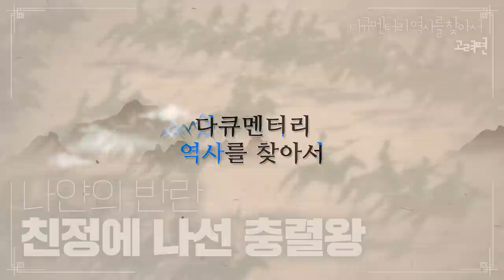나얀의 반란 친정에 나선 충렬왕 | 다큐멘터리 역사를 찾아서 고려편 #354 KBS라디오 20110807 방송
[다큐멘터리 역사를 찾아서 고려편 #354] 나얀의 반란 친정에 나선 충렬왕 | KBS라디오 20110807 방송

연출자 임종성
작가 이상락

출연

초록

* 역사서에 충렬왕에 대해 부정적으로 기술한 내용이 많은 배경
* 충렬왕 12년 2월, 충청도에서 일어난 민란의 내용
- 탈탈화손 ; 몽골식 역전제도에 따라 역참의 관리를 책임 맡은 감사관
- 탈탈화손의 임무와 충청도 탈탈화손 이영주로 인해 평민이 난을 일으킨 이유
- 충청도 탈탈화손 이영주에 대한 패행열전 이영주전 내용
- 평민 강윤명이 주동이 되어 일으킨 민란의 결과
* 충렬왕 13년 5월 12일, 황족 내안대왕이 원나라에서 일으킨 반란 사건의 발단과 전개 과정
- 반란 사건의 개요(권력의 판도를 뒤흔들 수 있는 중요한 사건)
- 반란을 일으킨 내안이라는 사람의 인물 분석
- 내안의 반란사건이 비교적 상세하게 올라 있는 동방견문록 내용
* 내안의 반란 소식을 접한 고려 조정의 움직임
- 충렬왕은 자신이 군사를 이끌고 정벌에 나서는 친정을 선언
- 충렬왕이 군사를 이끌고 국경을 넘기 전에 반란이 토평, 상황 종료
* 내안의 반란 진압이 원나라 황실에 큰 경사가 된 의미

01 역사서에서 충렬왕에 대한 행적이 부정적으로 기록된 배경/장동익 경북대학교수 01:33 02:11
02 원나라 출신 왕비 제국대장공주 부군인 충렬왕의 방탕을 질책할 수 있었던 배경/장동익 경북대학교수 03:29 04:12
03 원나라 출신 왕비 제국대장공주가 충렬왕을 향해 쓴 소리를 할 수 있었던 상황 분석/김순자 한신대학교수 04:20 05:06
04 탈탈화손이 무엇을 이르는 것인지에 대한 설명/김순자 한신대학교수 09:39 10:24
05 몽골식 역전제도에 따라서 역참의 관리를 책임 맡은 감사관인 탈탈화손의 임무와 평민이 민란이 일으킨 배경/장동익 경북대학교수 12:05 12:50
06 충청도에서 농민들이 민란을 일으키게 된 이유/김순자 한신대학교수 15:28 16:11
07 충렬왕으로부터 각별한 신임을 받았던 김주정이라는 인물에 대한 설명/장동익 경북대학교수 17:35 18:11
08 원나라 출신 왕비 제국대장공주가 호두금패를 갖고 출세를 한 김주정의 관직을 파면하게 된 배경/김순자 한신대학교수 20:14 20:55
09 충렬왕 13년 5월, 원나라 내부에서 일어난 반란 사건의 개요/장동익 경북대학교수 24:14 24:51
10 반란 사건을 일으킨 내안이라는 사람은 어떤 인물인지에 대한 설명/김순자 한신대학교수 25:57 26:44
11 반란을 일으킨 내안의 증조할아버지인 옷치킨 왕가에 대한 설명/김순자 한신대학교수 27:04 27:49
12 내안이 쿠빌라이에게 반기를 들게 된 계기/김순자 한신대학교수 28:50 29:40
13 충렬왕이 원나라 내부 반란을 진압하는 전투에 국왕 자신이 직접 군사를 이끌고 친정을 하겠다고 나선 배경/장동익 경북대학교수 35:43 36:22
14 충렬왕이 원나라 내부 반란에 충렬왕이 친정을 하겠다고 나선 의도 분석/김순자 한신대학교수 36:38 37:18
15 충렬왕이 자신의 마음대로 만호관직과 호두패를 하사하기도 하고 박탈하기도 할 수 있었던 상황 분석/김순자 한신대학교수 41:01 41:41
16 내안이라는 사람이 일으킨 원나라 내부의 반란이 토평되었다는 것이 원나라 황실에 어떤 의미인지에 대해 설명/김순자 한신대학교수 52:22 53:17